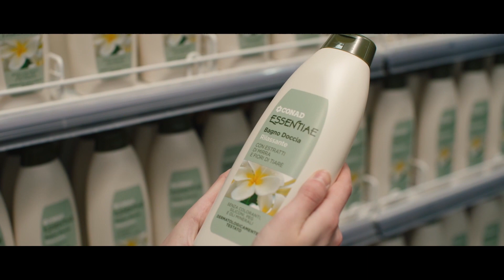Sanremo | Scatta l’obbligo di green pass anche su bus e treni, ma i controlli sono del tutto assenti